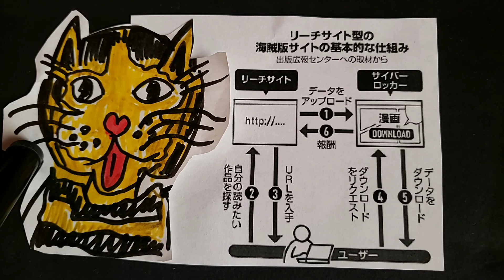🍈海賊版サイトの仕組み 漫画村閉鎖